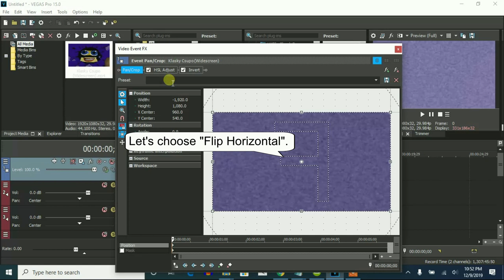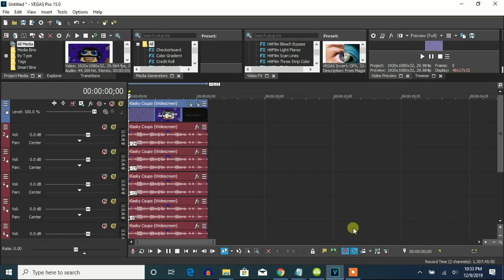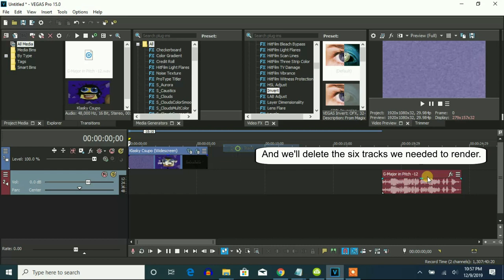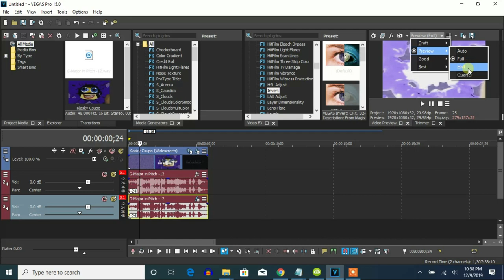How To Make G-Major 279 On Vegas Pro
Let's make an effect called G-Major 279 on Vegas Pro.